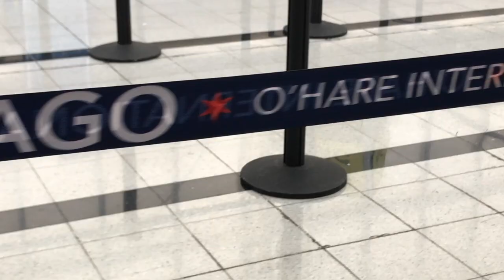Cherish The Moment - Backyard Family Fun - Vlog #055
Bittersweet bye bye to my father in law heading back home to Tanzania.
Having a little fun at a friends house playing corn hole in their outdoor living space.